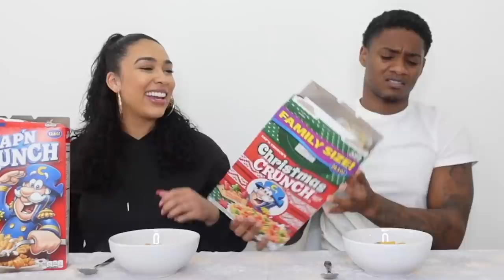CEREAL VS CHRISTMAS CEREAL CHALLENGE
LEGALITIES/COPYRIGHT: All content published on and sent through this Youtube account is exclusive copyright material belonging to Riss & Quan. No person may download, reproduce, distribute, publish, display, modify, make available or in any way exploit any such content. Legal action will be taken against anyone who violates these terms.

2. POST NOTIFICATIONS MUST BE TURNED ON
3. FOLLOW BOTH @RISSAG97 AND @QUAN___ ON INSTAGRAM